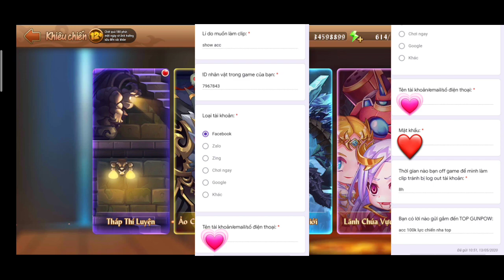[Top Gunpow] Show acc vip và set thời trang của thánh🤫🤫🤫 - [Clip tặng]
• Nay đi show acc cho fan nha ae,acc vip của e zai mê *** ***!
Updatting
▶Acc chính trong game của mình:
 •Trang cá nhân:
    +ID NV:4440493
    +Tên:ᵛᶰシꜱóı࿐
• Công hội mình:
    +ID:142469
*Nếu có vấn đề bản quyền về âm thanh và hình ảnh trong video,chủ sở hữu vui lòng liên hệ với tôi qua email sẽ được gỡ bỏ trên kênh chậm nhất là 3 ngày,xin lỗi vì sự bất tiện này!